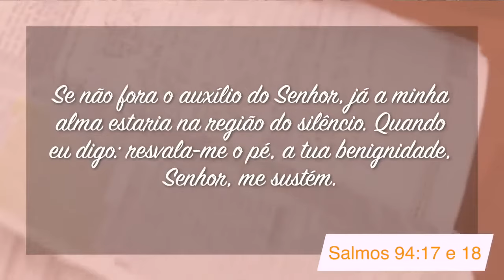Um Deus Que Sustenta e Supre as Nossas Necessidades! com Pr. Elias Brenha | Minutos de Esperança